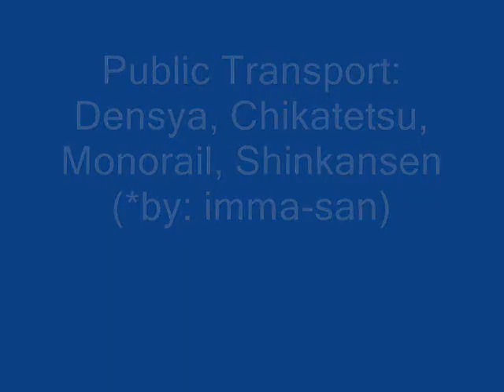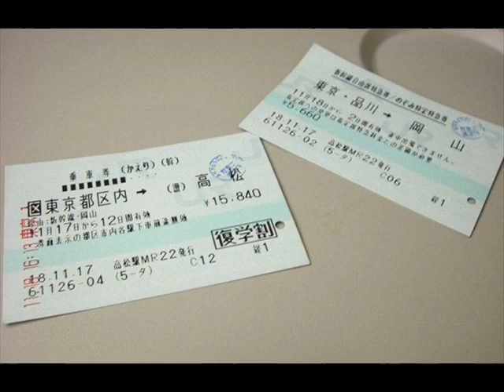Public Transport by imma-san.wmv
Densya, Chikatetsu, Monorail, Shinkansen